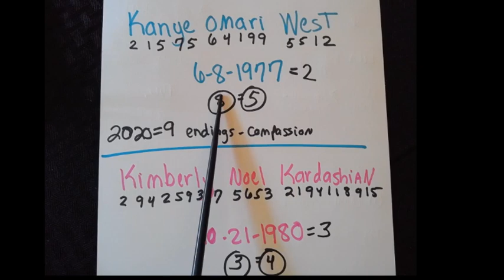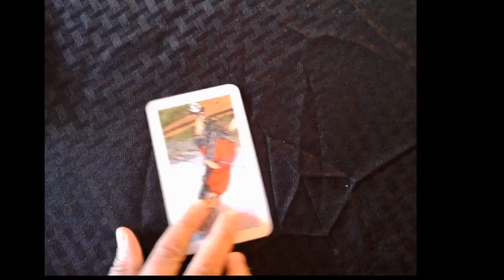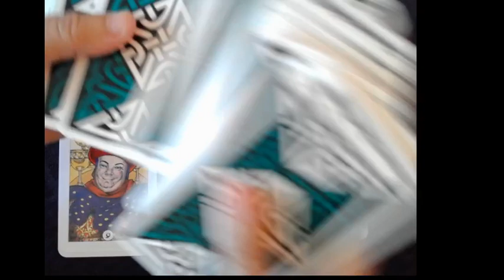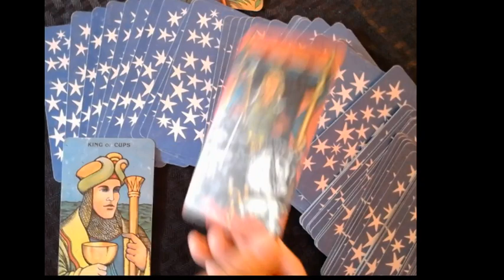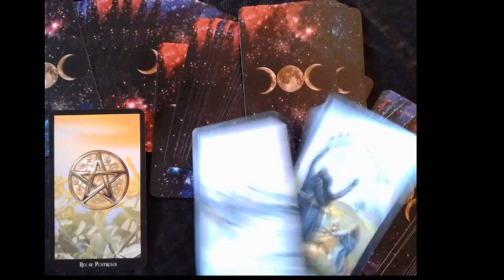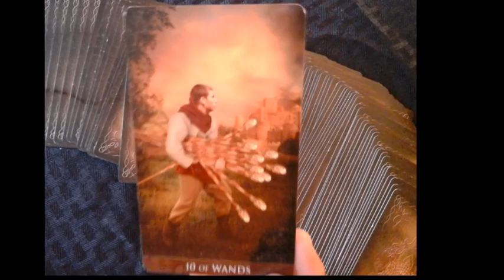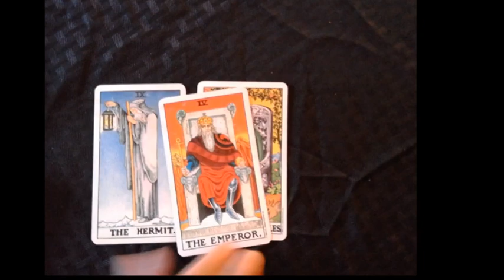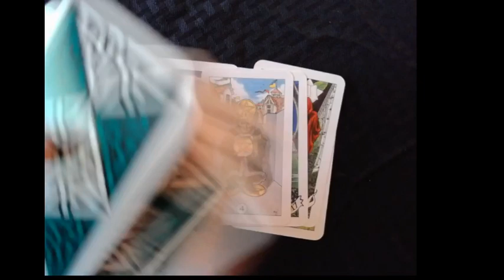Kanye West - Tarot Reading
Someone asked me to do a reading on Kanye West and so I consulted the tarot.  Among the questions are his announcement for a Presidency, is he getting divorced from Kim Kardashian and where is his future going?